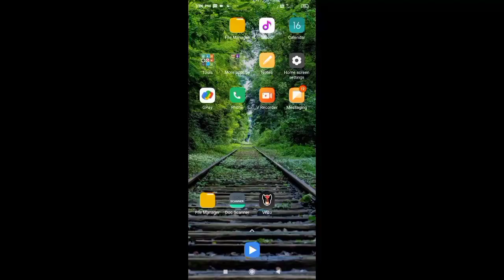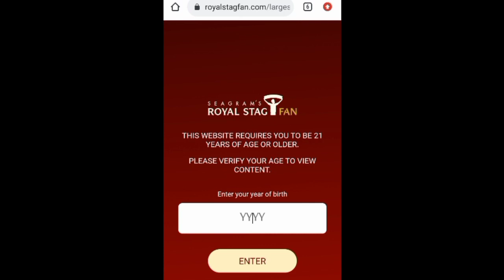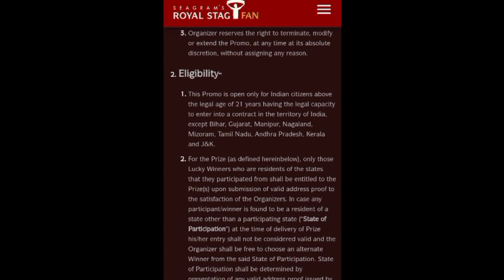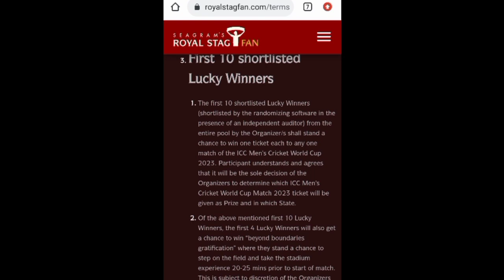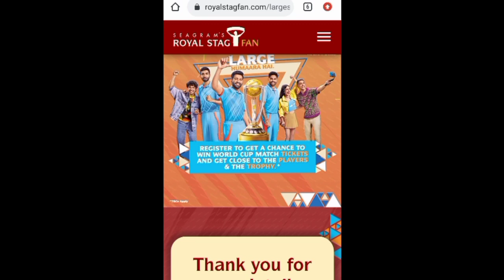Royal stag fan Contest | worldcup ticket free | Royal stag large hamara hai Contest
About Video
Royal stag worldcup 2023 ticket win free.
Royal stag fan Contest.
Royal stag large humara hai Contest.
Royal stag large hamara hai Contest.
Royal stag large hamara hai offer.
How to participate royal stag worldcup 2023 ticket free.
How to participate royal stag large hamara hai.
Worldcup ticket free.
2023 world Cup ticket free.
Royal stag worldcup Contest.

Motu patlu sip and Win Contest.